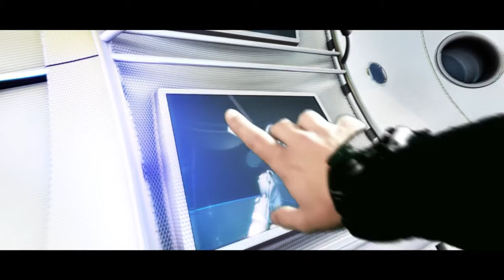GALACTIC SUITE space resort GSSR 3.0 interior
Promotional video of the new internal architecture of the initial mission module of the Galactic Suite SpaceResort, the first space hotel. The design redefines the interior of an Automated Transport Vehicle, originally dedicated to cargo, into a fully operational free flier module that will stand as the first brick of a modular space station. The design integrates functional and physiological comfort, with aesthetics and psychological comfort.

                 Maybeshewill  (Opening - Take This To Heart)